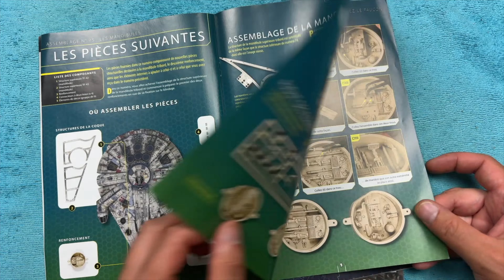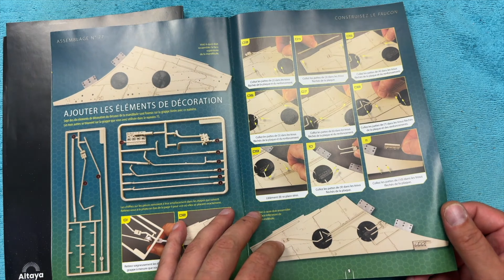FAUCON MILLENIUM ALTAYA N°75 & 76 & 77